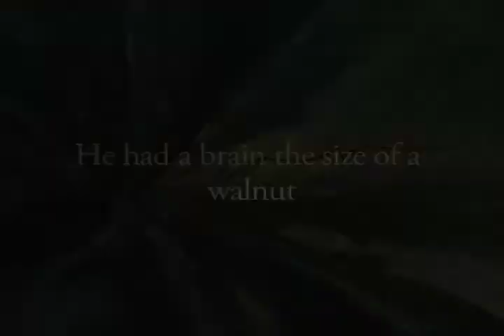Ollie Tugg Trailer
Pre-order a copy today!!
A new children's book written and illustrated by Gary Bernard about a dinosaur's desire to swim and with the help from his new friend, Tugg the pelican, gets more than what he set out to do.